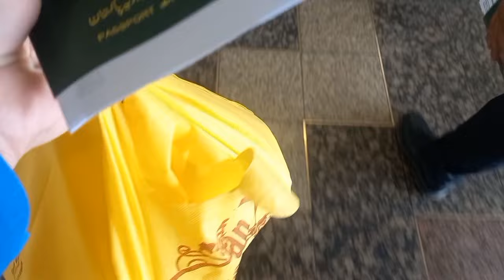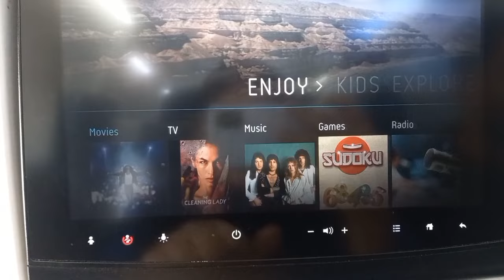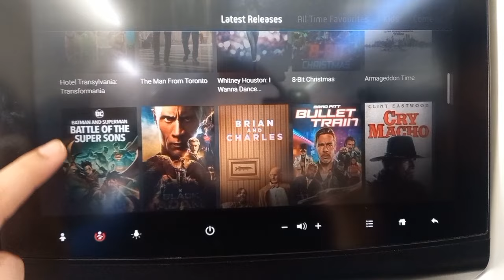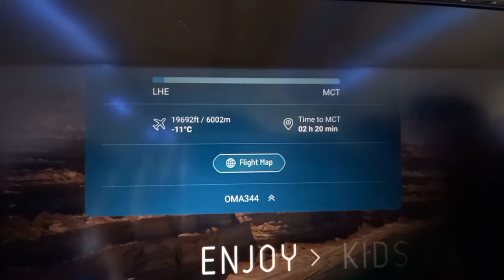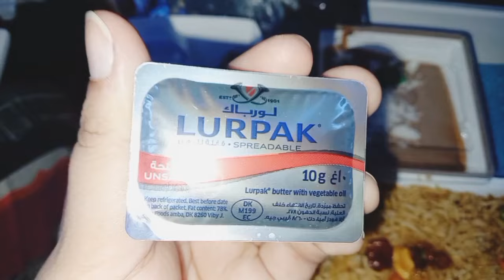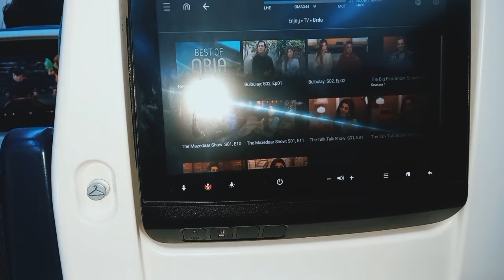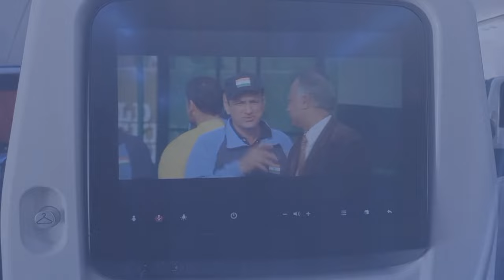Leaving Pakistan | My first International flight experience | Airport Walk | Oman Air | Video # 106